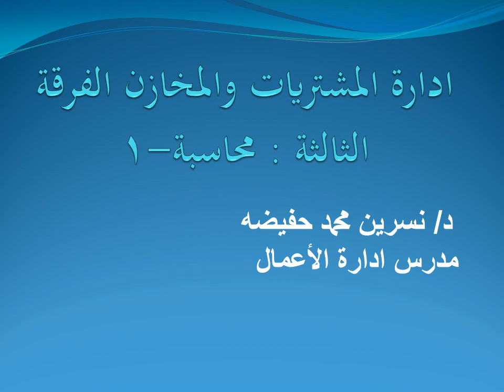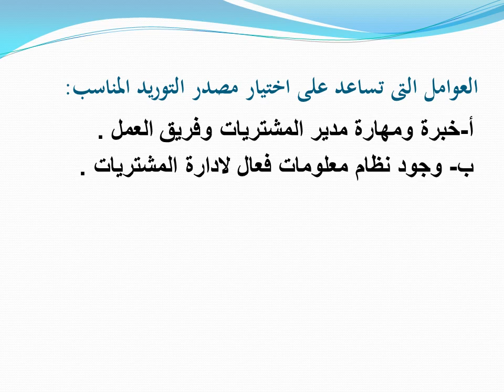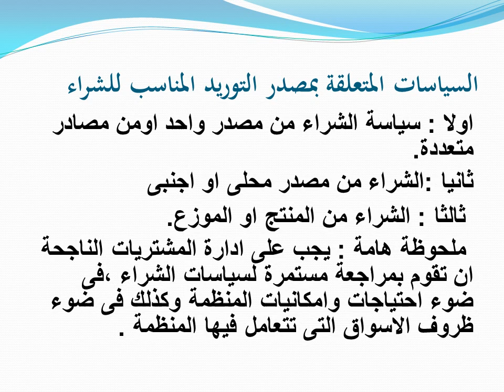ادارة المشتريات والمخازن 1 الفرقة الثالثة محاسبة